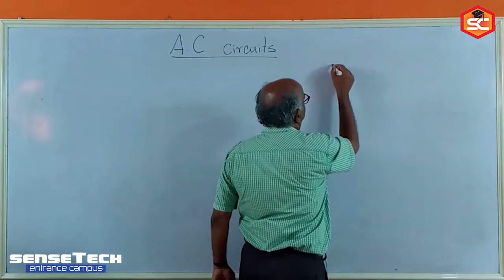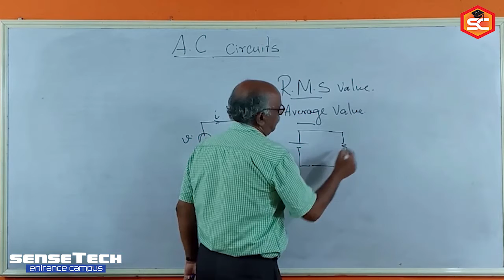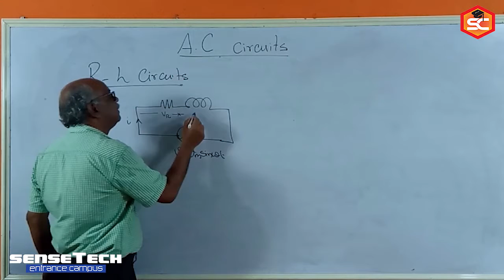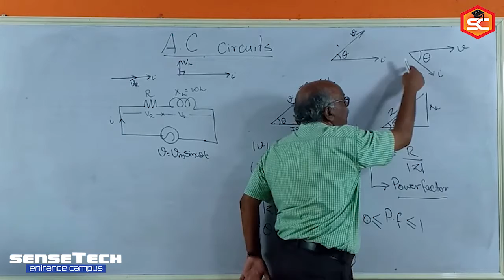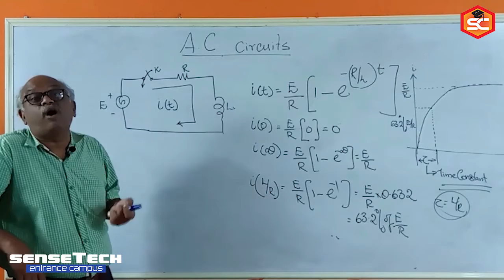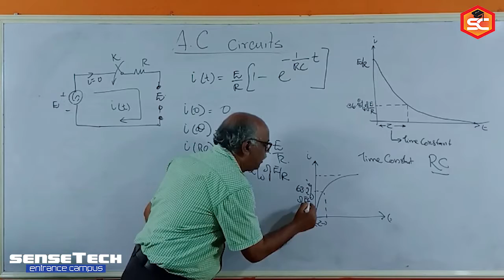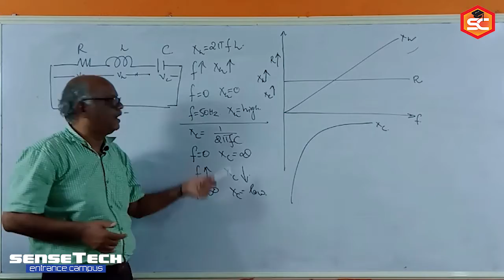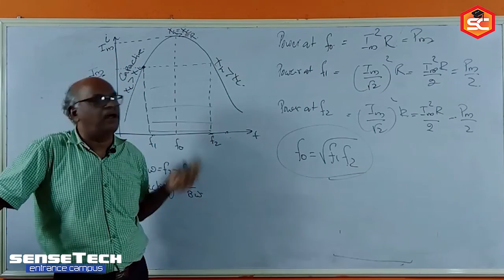ENTRANCE | PHYSICS | AC | STUDY-1 | PART-1